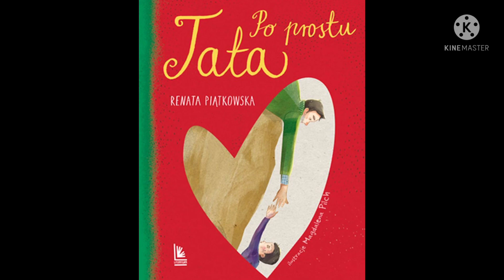Słuchowisko 47 ~ Renata Piątkowska " Po prostu Tata"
Kochani Słuchacze,
witam Was serdecznie po dłuższej przerwie. Dzisiaj proponuję fragmenty zbioru opowiadań o prawdziwych bohaterach, chociaż czasami nie wyglądają jak bohaterowie.
Tata. Jest dla świata tylko tatą, ale dla swojego dziecka jest całym światem.
Ojcowie nie kochają wcale mniej niż mamy. Oni są jak mamy, tyle, że wąsate.

" A jak człowiek staje się ojcem? Podobno trzeba przeczytać dużo książek, mieć przynajmniej jedno dziecko i siłę podobną do boskiej"
 Alessandro D' Avenia.
Zbiór opowiadań dla dzieci Pani Renaty Piątkowskiej wzruszy niejednego ojca.
Zapraszam do czytania i słuchania.
Pozdrawiam ciepło

Ilustracja okładki należy do wydawnictwa Literatura
Autorka ilustracji: Magdalena Pilch